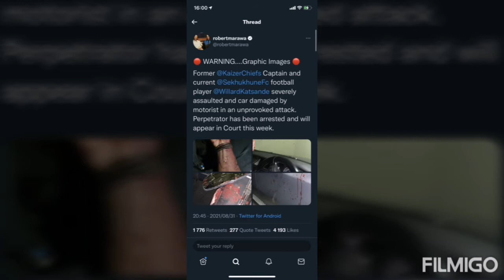Katsande Severly Beaten Up by a White Man.😢